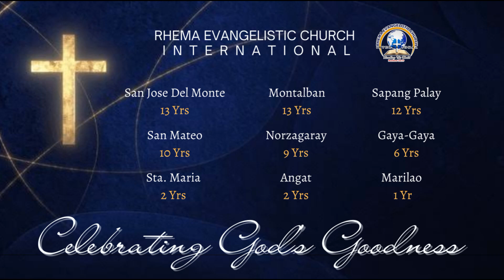DelMonte 13th Anniversary | SEPTEMBER 15, 2024 | Morning Service